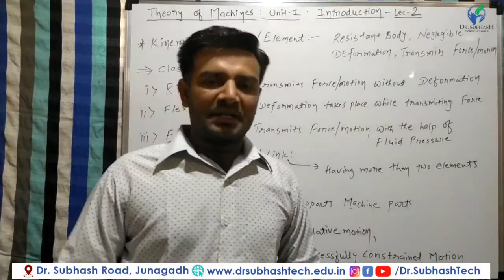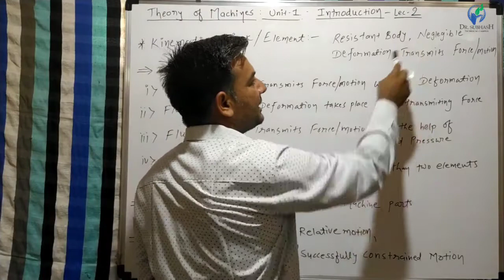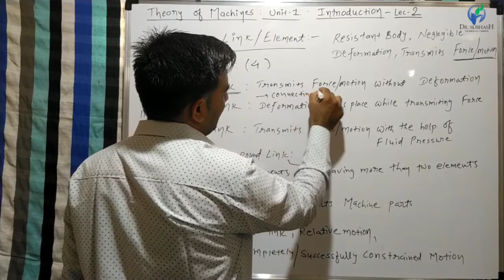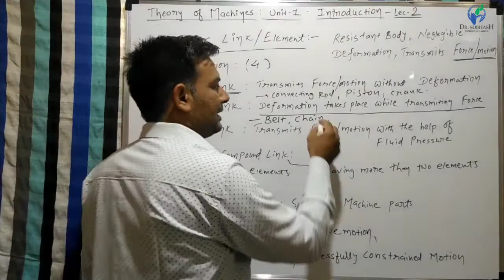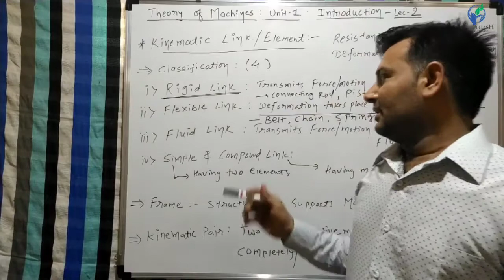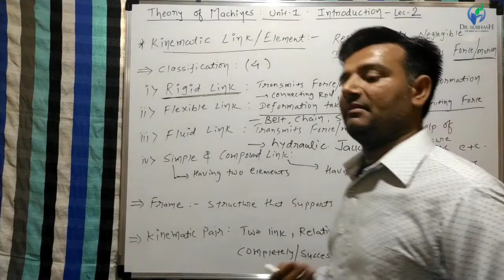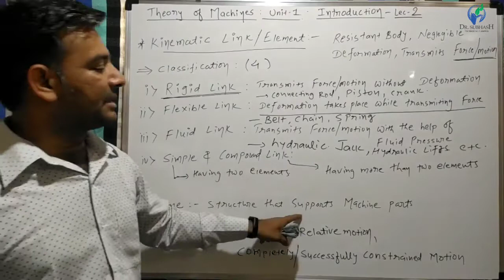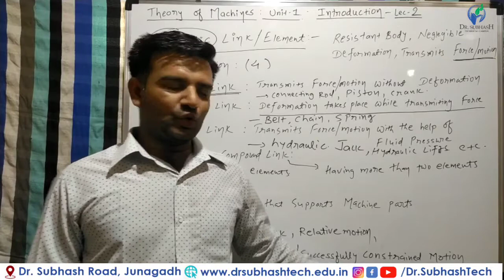TOM-Unit-1-Lecture-2- Classification of Kinematic Links- by Prof. H.D.Rathod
Each part of a machine, which moves relative to some other part, is known as a kinematic link. A link may consist of several parts, which are rigidly fastened together, so that they do not move relative with another part. For example, in a reciprocating steam engine, piston, piston rod  and  crosshead  constitute  one  link;  connecting  rod  with  big  and  small  end  bearings
constitute a second link; crank, crank shaft and flywheel a third link and the cylinder, engine frame and main bearings a fourth link.